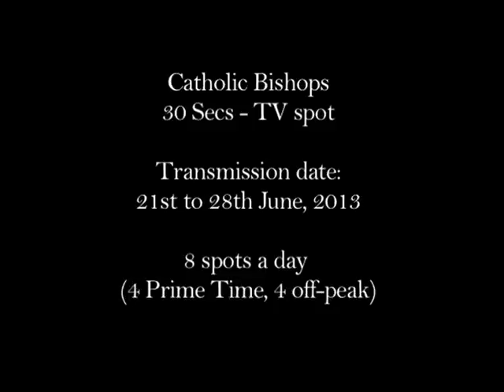KCCB(KENYA CONFERENCE OF CATHOLIC BISHOPS)